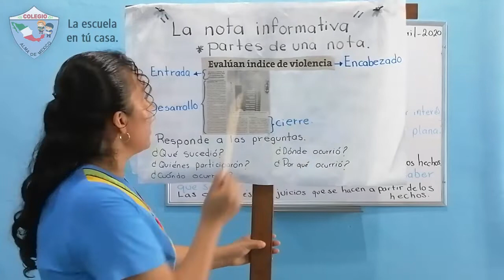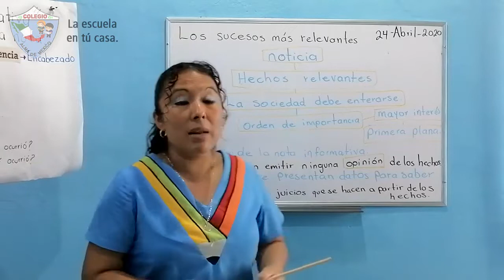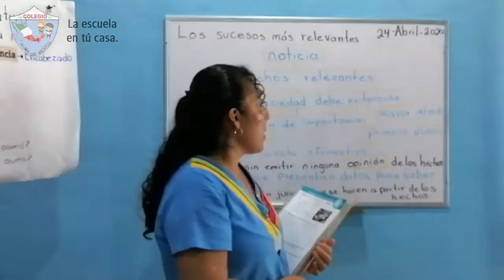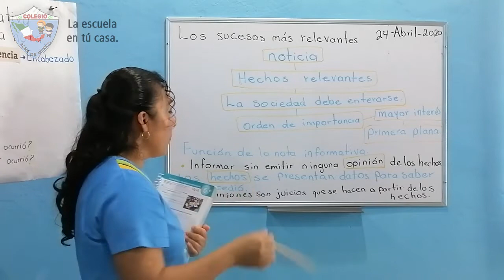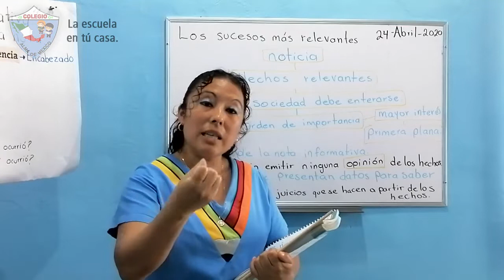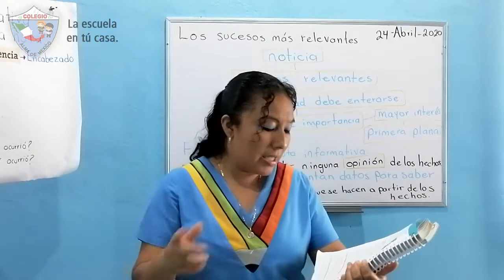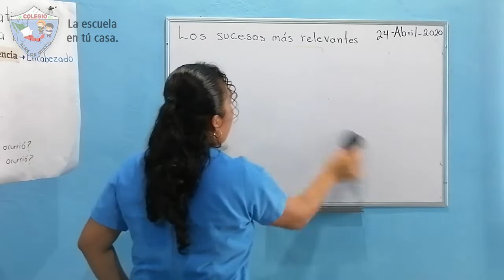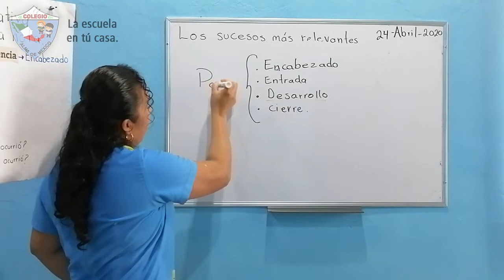Clase 5 de Español de 4to de Primaria